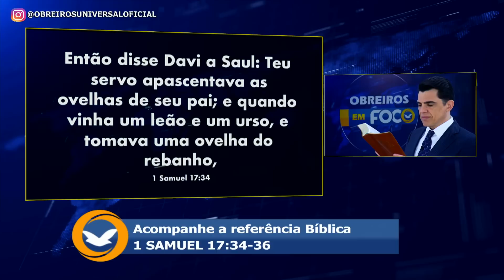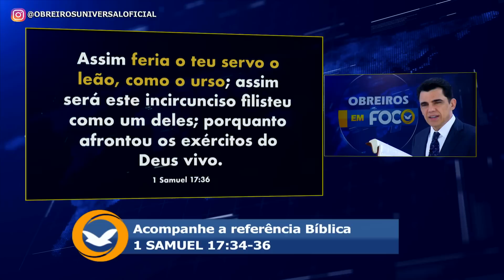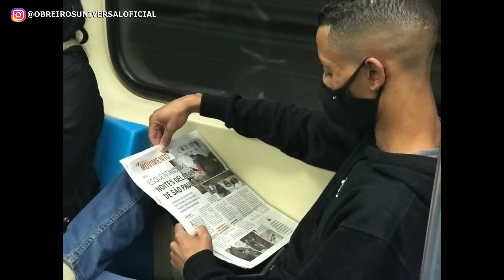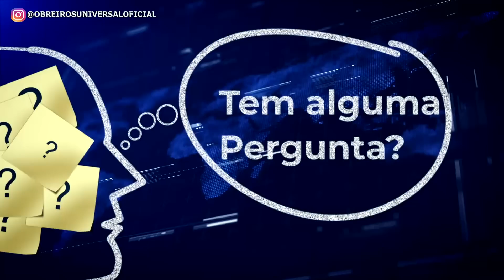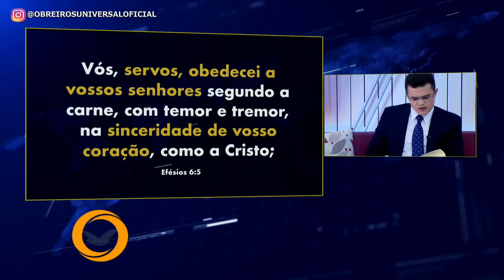⛑Programa Obreiros em Foco❗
- Assista ao Programa Obreiros em Foco!